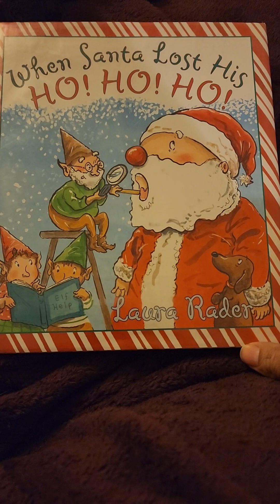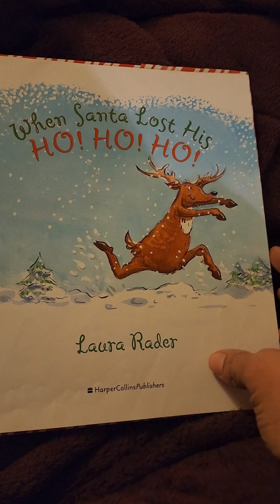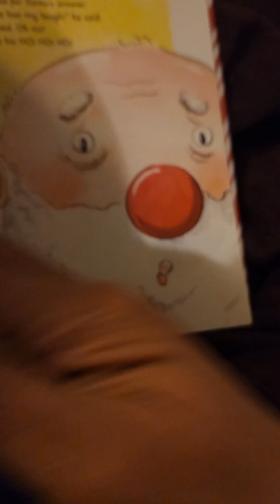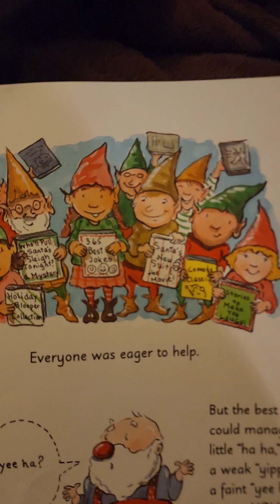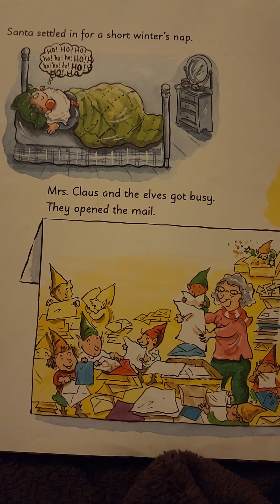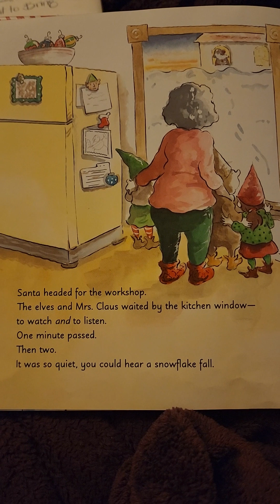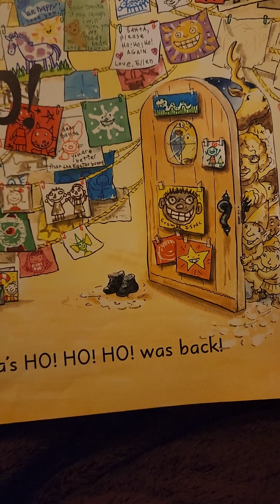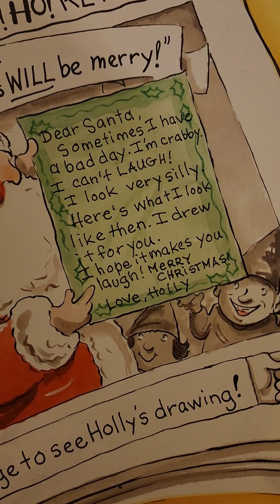Read Aloud When Santa Lost His Ho! Ho! Ho! by Laura Rader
Read by Night Night Nani 🌙 😴